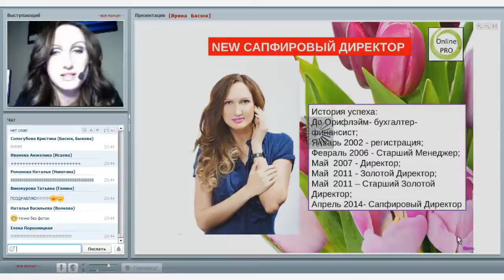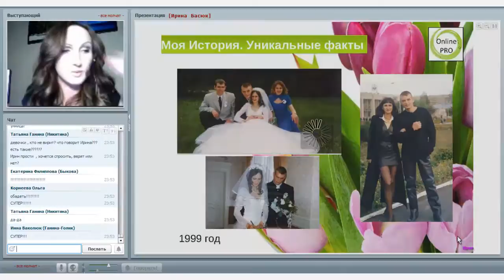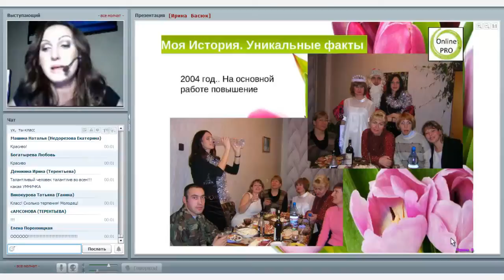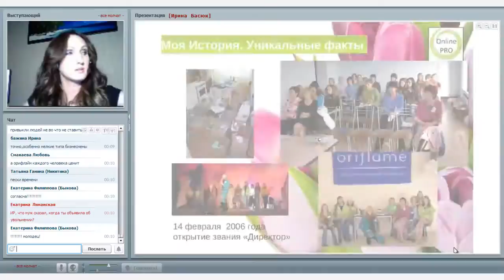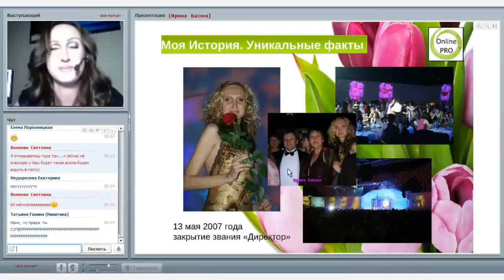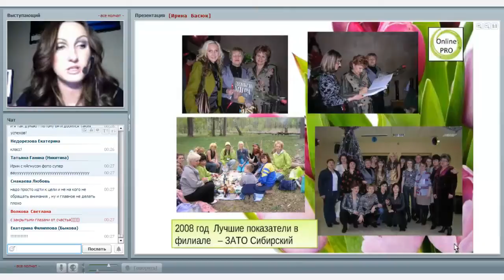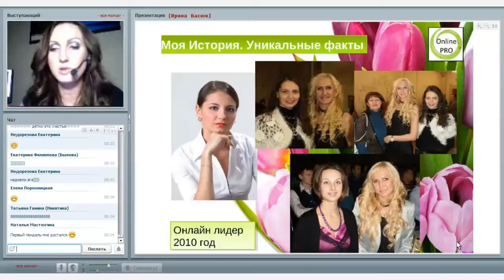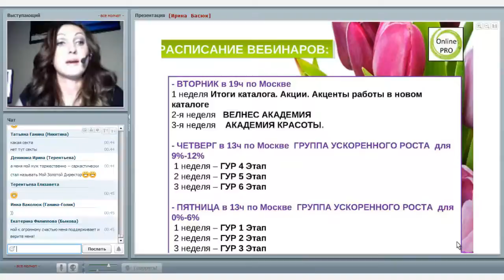Уникальные факты моей жизни. Ирина Басюк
В этом видео сенсационные факты моей жизни, о которых знают единицы.